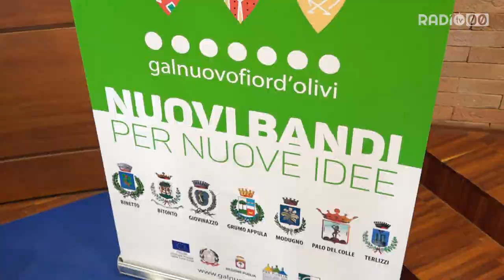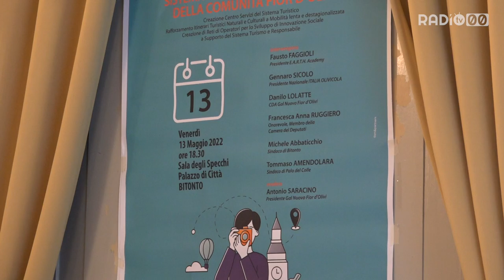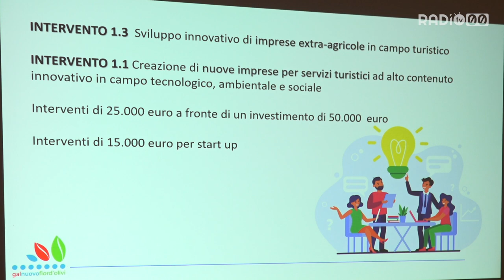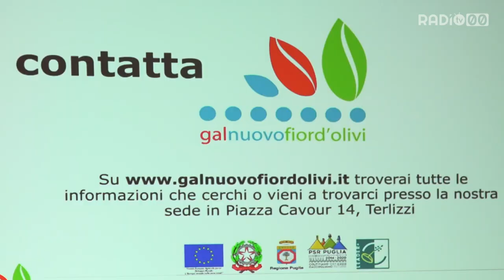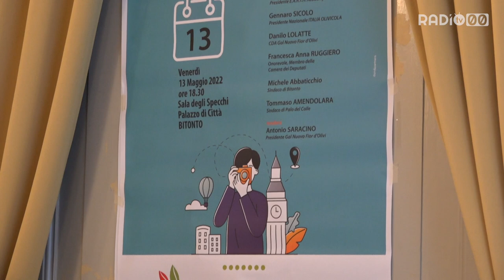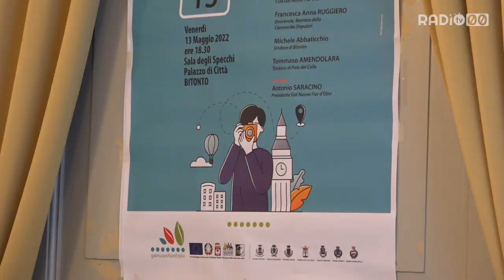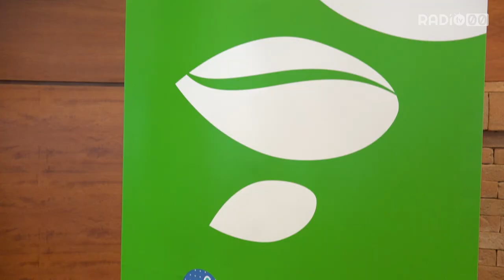Gal Nuovo Fior d'Olivi, 2 milioni di euro per la promozione del turismo locale